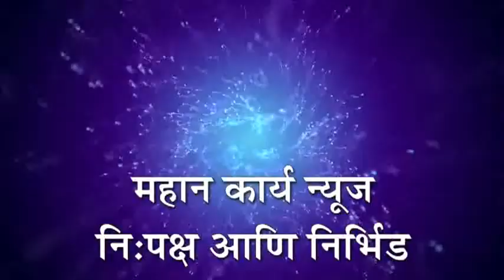केंद्रीय राज्यमंत्री संजय धोत्रे यांच्या मार्फत कोरोना योध्दांना मास्क वाटप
अकोला - केंद्रीय राज्यमंत्री संजय धोत्रे यांच्या मार्फत कोरोना योध्दांना मास्क वाटप